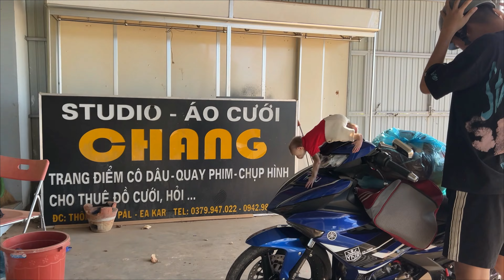Monkey Max surprise had to move new place with Dad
Welcome to Monkey Max channel
My channel mainly tells the story of the super Monkey Max
that our family raised since childhood and also how we keep our family's good memories.
We treat Monkey Max like a member of the family and always treat her well.
Thank you for visiting Monkey Max